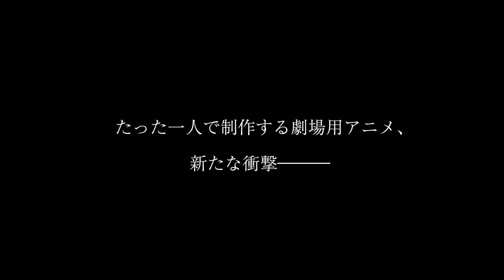『アムリタの饗宴』予告編 ビデックスで配信中！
『アムリタの饗宴』はビデックスで配信中！

■あらすじ
女子高生のたまひは、クラスメイトとの下校途中、前方の巨大集合住宅の屋上から、人が飛び降りるのを目撃する。驚いて、施設に足を踏み入れたたまひは、そこで奇妙な気配や、人の視線を感じて……。

(C)SakuSakamoto／zelicofilm,LLC